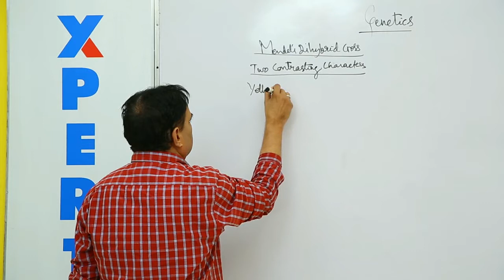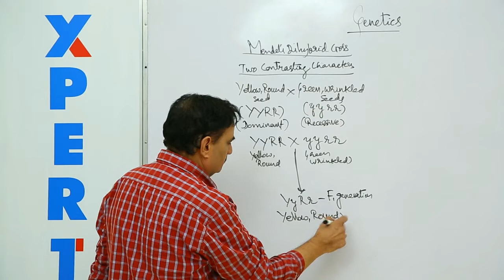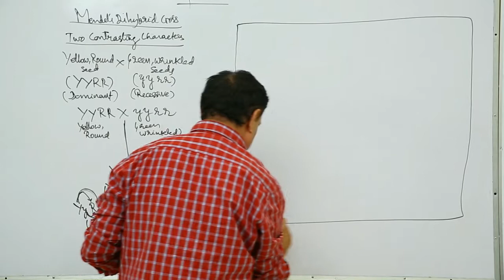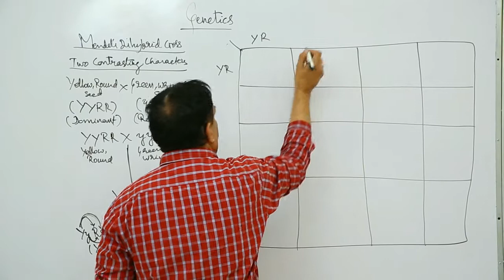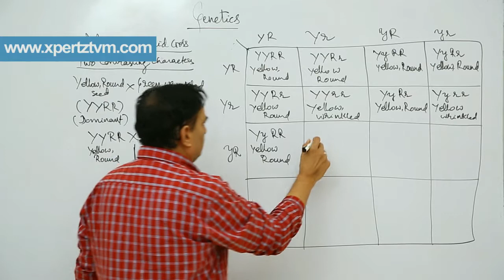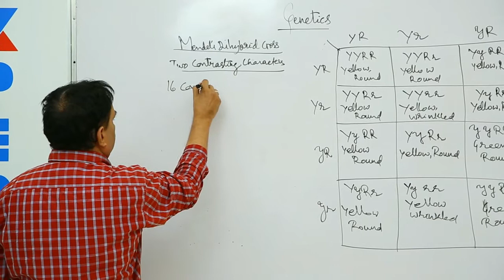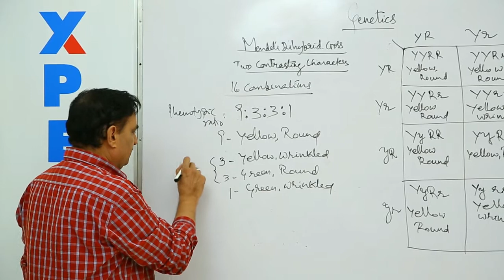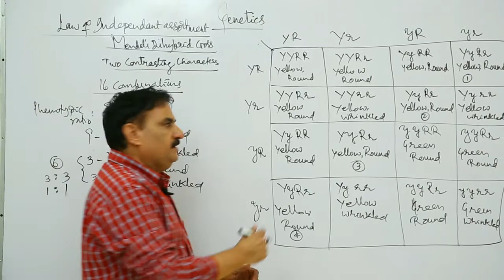Mendel's Dihybrid Cross - Genetics | Botany Classes for NEET | Medical -Xpertz Trivandrum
Mendel's Dihybrid Cross - Genetics- Explained | Botany Classes by Ramesh Sir | Bengaluru- Xpertz Trivandrum